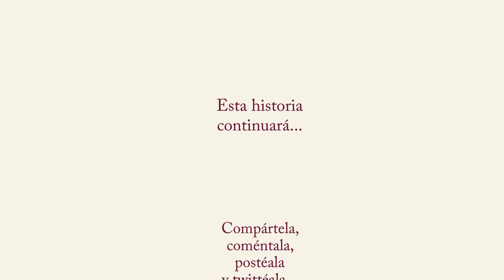DDN: Día del Perro (y por qué son mejores que los gatos)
Mientras recorren la ciudad y con motivo de que hoy es el día mundial del perro, el Doctor enumera a Nicasio las razones por las cuales los canes son mejores que los gatos.